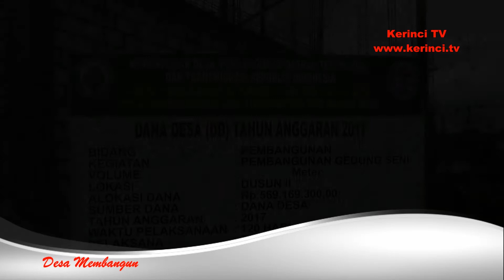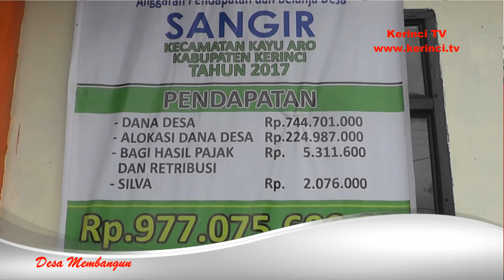Desa Sangir - Kerinci, Prioritaskan Pembangunan Fisik